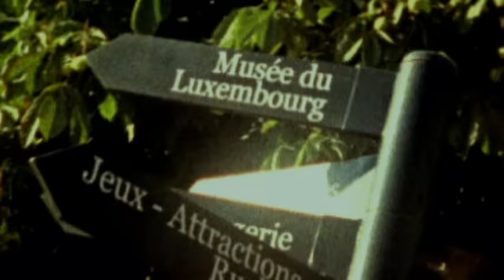Vanessa Da Mata - Amado (Video Clip)